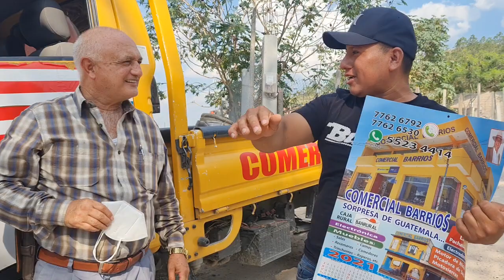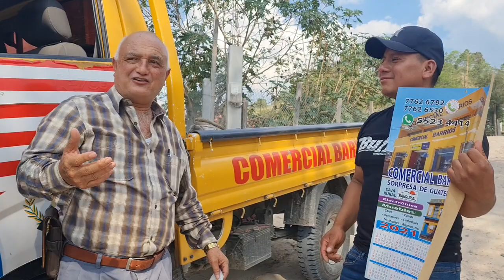MAS VALE LA AMISTAD QUE UN PAQUETE DE DINERO...1 3 de mayo de 2021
DESDE  LA LAGUNA, CUILCO, SAN MARCOS...

AMISTAD ES MEJOR QUE UN PAQUETE DE DOLARES.

MIL GRACIAS ELMER MÉNDEZ POR TU AMISTAD... UN ABRAZO A TU FAMILIA...